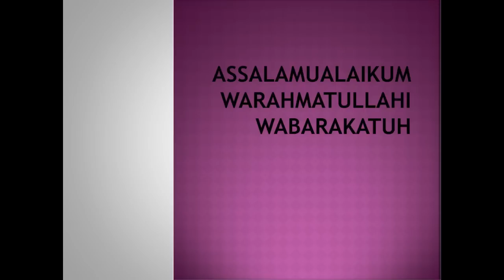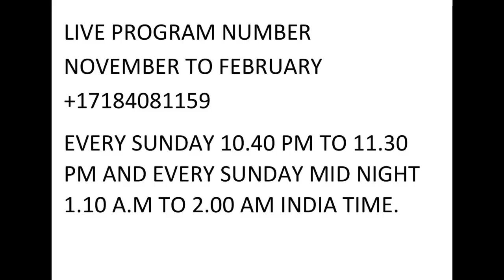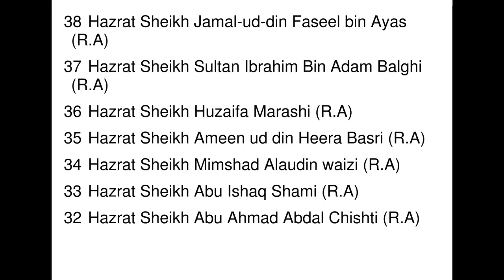Har Dua Qubul Hone ka Asan Wazifa | Dua ki Qabuliat ka Wazifa | Ya Raheemu | Dr. Mufti Muneer Ahmed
Har Dua Qubool Hone ka Asan Wazifa || Dua ki qabooliat ka wazifa Dr. Mufti Muneer Ahmed Akhoon
From the Program Kashkol-e-Ma'arifat || 12th April 2020